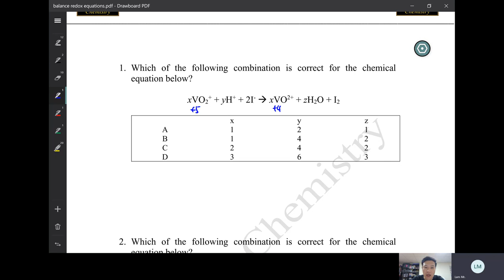Dr Sean Chemistry 3分鐘Concept系列 - Balance Redox Equations